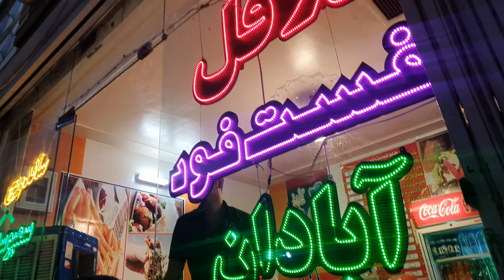Eid Vlog| Eid without family| Enjoying with friends